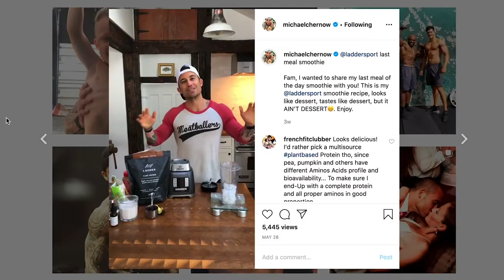BORN OR MADE EP 55: Raja Dhir | Understanding Microbiome Science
In this episode, Michael sits down with Raja Dhir who is the co-founder and co-CEO of Seed, a venture backed microbiome company pioneering bacteria science.

Here are some of the topics that we discussed in this episode:

- The impact of Raja’s early childhood on his career today
- The advantages of being an only child
- The importance of having a growth mindset over a fixed mindset
- How participating in Debate Club as a teenager helped him learn to think more efficiently
- How a trip around the world inspired his latest venture, Seed
- The basics of microbiomes and why it is so important to understand them